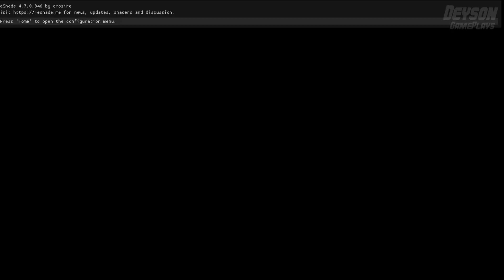Boca Juniors x Caracas - Sobrevivência na Copa Libertadores da América - PES 2021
Obrigado a todos que continuam assistindo e apoiando meu canal!

Para cooperação, entre em contato conosco pelo e-mail -